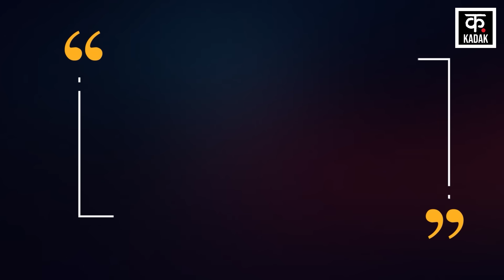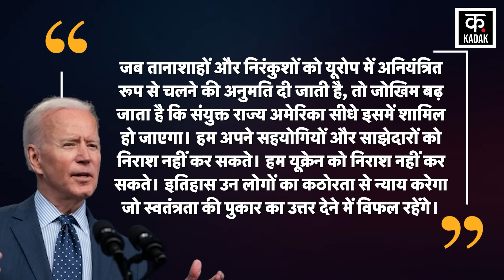Russia Ukraine War | Joe Biden का बड़ा बयान, क्या America भी होगा युद्ध में शामिल? | Putin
It has been almost 2 years since Russia's attack on Ukraine and since then, all the western countries including America have given billions of dollars of help to Ukraine including all types of ammunition, but despite this help, Ukraine is still occupied by Russia. Has not been able to liberate his areas. At the same time, Russia terrorized Ukraine in the harsh winter and launched a major attack on it, in which it carried out more than 110 missile and drone attacks in Kharkiv, Ukraine. According to Ukrainian officials, more than 30 people were killed and more than 120 people are said to be injured in the Russian attack. But now US President Joe Biden has given a big statement regarding this attack by Russia.

यूक्रेन पर रूस के हमले को करीब 2 साल होने को हैं और तब से लेकर अब तक अमेरिका समेत तमाम पश्चिमी देश यूक्रेन को सभी तरह के गोला बारूद समेत अरबों डॉलर की मदद दे चुके है, लेकिन इस मदद के बावजूद यूक्रेन रूस के द्वारा कब्जाए हुए अपने इलाकों को आज़ाद नहीं करा पाया है। वहीँ रूस  ने भीषण सर्दी में यूक्रेन को दहलाते हुए उस पर बड़ा हमला किया,  जिसमे उसने यूक्रेन के खारकीव में करीब 110 से ज्यादा मिसाइल और ड्रोन हमले किये है। यूक्रेनी अधिकारियों के अनुसार रुसी हमले में 30 से ज्यादा लोगों की मौत हो गयी और 120 से ज्यादा लोग घायल बताये जा रहे हैं। लेकिन अब रूस के इस हमले को लेकर अमेरिकी राष्ट्रपति जो बाइडेन ने एक बड़ा बयान दिया है।